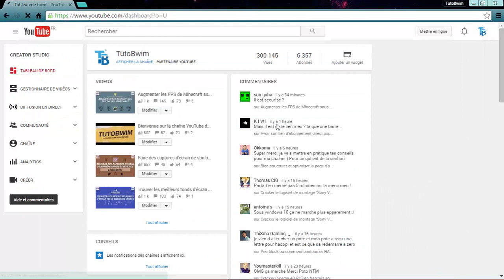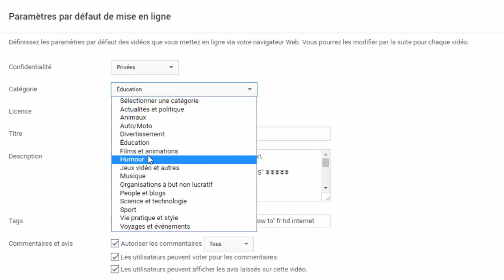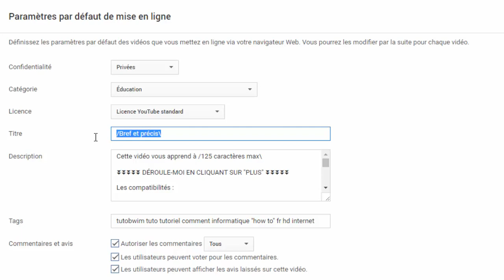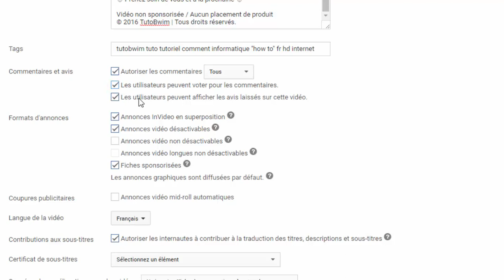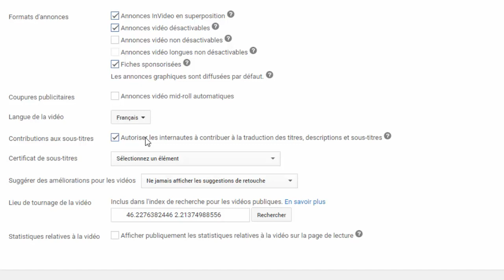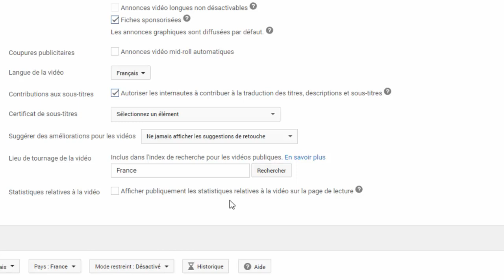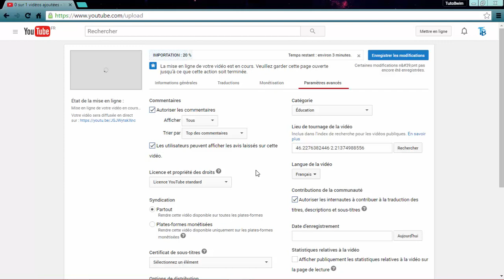Comment bien définir les paramètres de mise en ligne par défaut de vos vidéos YouTube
Cette vidéo t'apprend à DÉFINIR correctement les PARAMÈTRES PAR DÉFAUT de vos videos YouTube.

Les compatibilités : Tous les navigateurs web

⬇️ Table des matières ⬇️

0:19 Les objectifs de la vidéo
0:39 Accéder à la page Paramètres par défaut
1:04 Présentation de la page
1:32 Confidentialité / Catégorie / Licence
2:16 Titre / Description / Tags
3:23 Paramètres avancés YouTube
4:00 Paramètres de monétisation YouTube
4:15 Autres paramètres
4:41 Appliquer les modifications
5:50 Mettre en ligne une vidéo avec les paramètres

- A PROPOS DE TUTOBWIM

Vous trouverez sur ma chaîne YouTube des tutoriels informatiques simples, clairs et précis. Je partage des astuces utiles pour votre PC afin de l'optimiser ainsi que des présentations de sites web très intéressants !

De plus et pour ceux voulant améliorer leur audience sur leur chaîne YouTube, des conseils sur la fidélisation et sur le référencement de sa chaîne YouTube sont présents en vidéo.

Enfin, il existe une playlist permettant de connaître les meilleurs sites pour gagner de l'argent de poche en ligne !